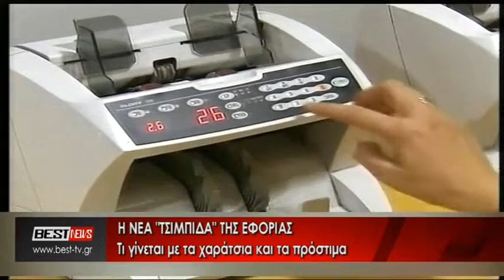EFORIA NEA PROSTIMA